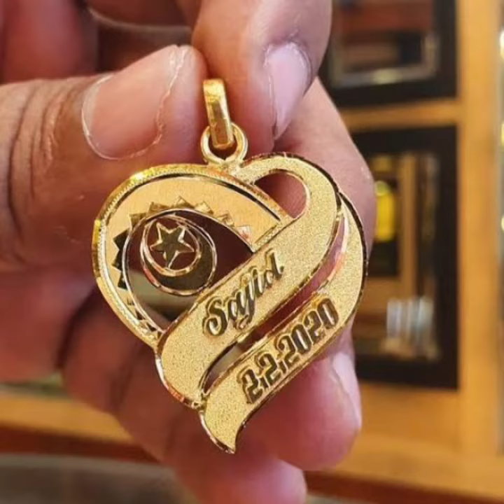Gold pendant designs light weight 2024